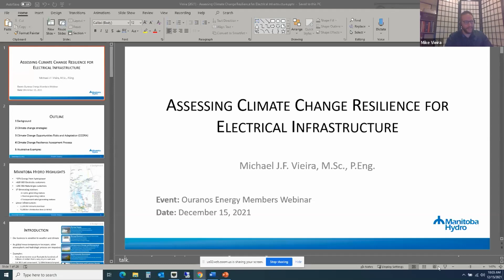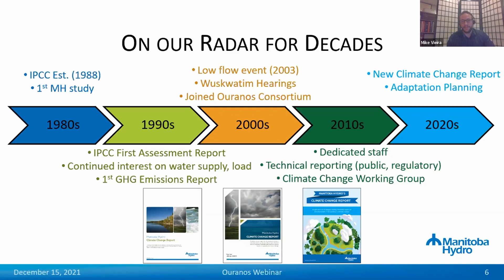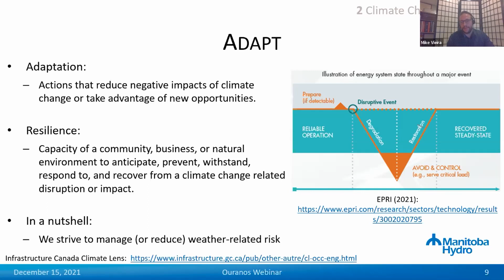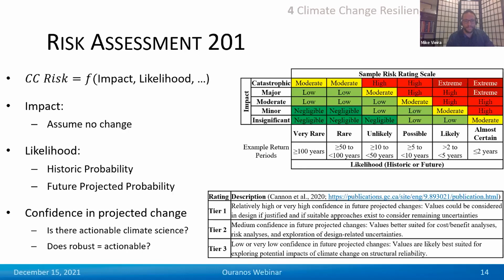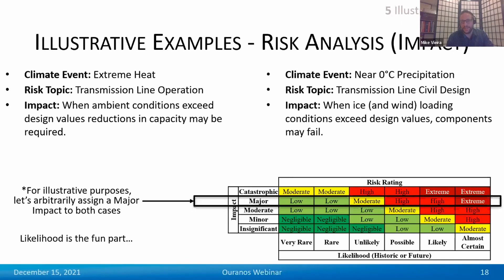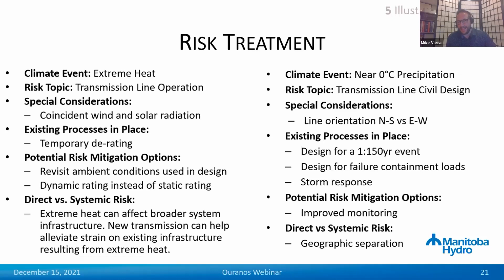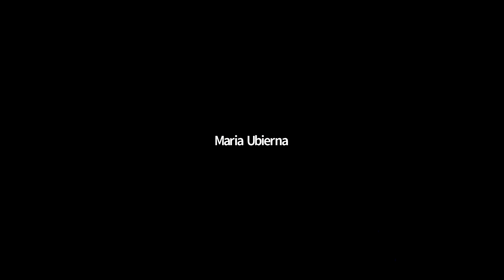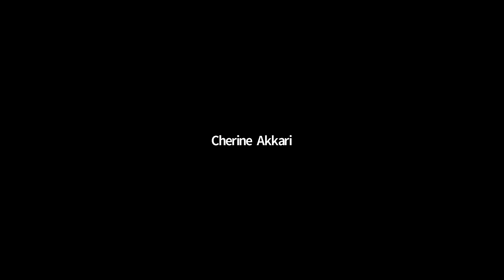Assessing Climate Change Resilience for Electrical Infrastructure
Speaker : Michael J.F. Vieira (Manitoba Hydro)

Physical risks resulting from climate change have been on Manitoba Hydro’s radar since the 1980s. These risks have the potential to affect our core business in several ways including water supply (generation), infrastructure (transmission, distribution and generation), and energy demand. Managing shorter-term weather-related risk is familiar territory, however, substantial effort has gone into understanding how these risks may evolve in time with the changing climate. Recently, an internal Climate Change Opportunities Risks and Adaptation Working Group (CCORA) was initiated to more holistically assess climate risks and opportunities across the corporation and to explore potential options to adapt. Establishment of CCORA has improved internal awareness, connected subject matter experts with climate science information, and facilitated infrastructure-specific climate change resilience assessments. This presentation provides a brief background on climate change initiatives underway at Manitoba Hydro and a deeper dive into the climate change resilience assessment process following Infrastructure Canada’s Climate Lens. Topics include the overall risk assessment process, consideration of historic and future probability, confidence in future projections, direct versus systemic risk, lessons learned, and examples for various types of electrical infrastructure.